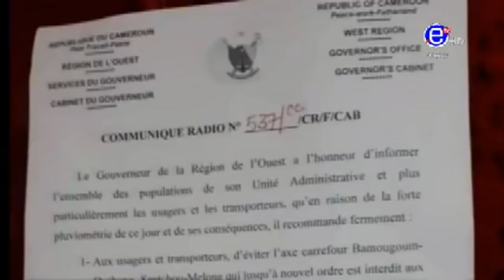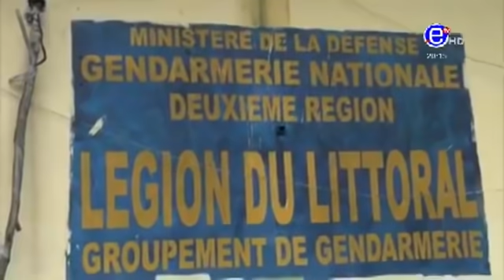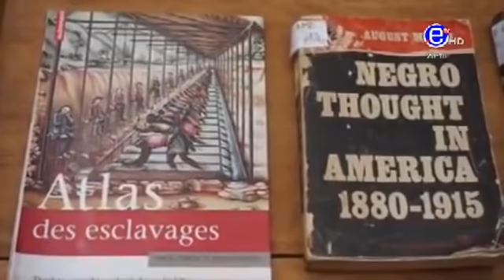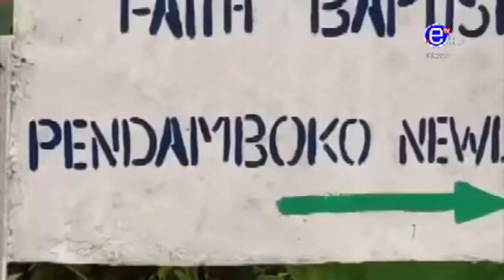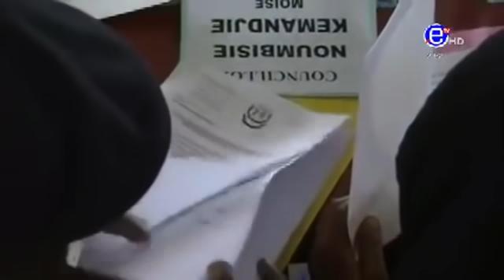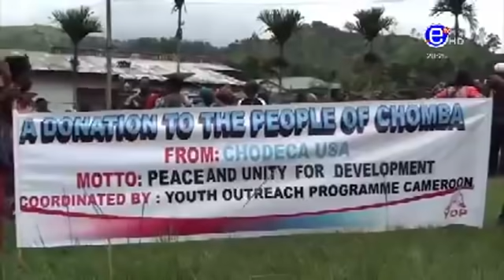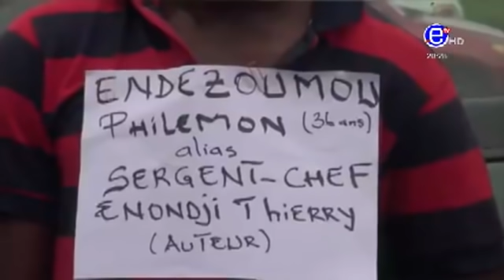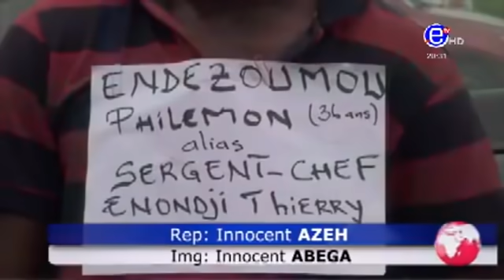20H BILINGUE DU DIMANCHE 23 AOÙT 2020 - ÉQUINOXE TV